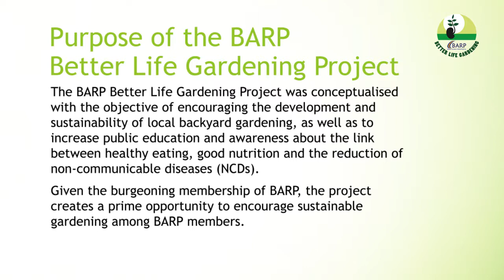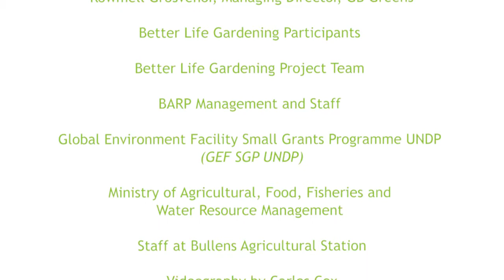BARP Better Life Gardening Segment 2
The Better Life Gardening Project has been coordinated by the Barbados Association of Retired Persons (BARP) and Approved by the Global Environment Facility Small Grants Programme,
implemented byUnited Nations Development Programme (GEF SGP UNDP);
• The project will aim to equip both BARP members and the wider public with
best practices to grow sustainable home gardens;
• The project will feature hands on training in various growing techniques while
making important linkages to health and wellness as well as nutrition.